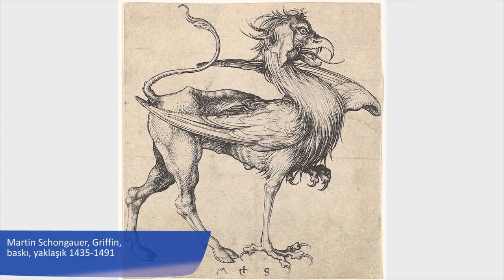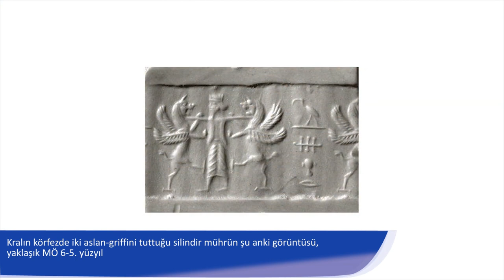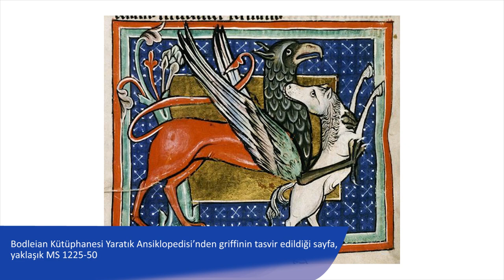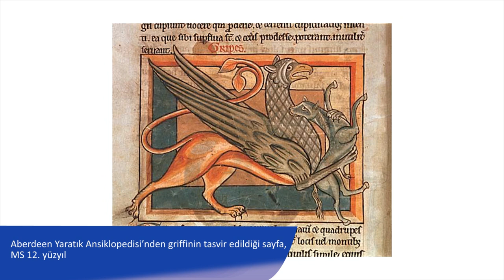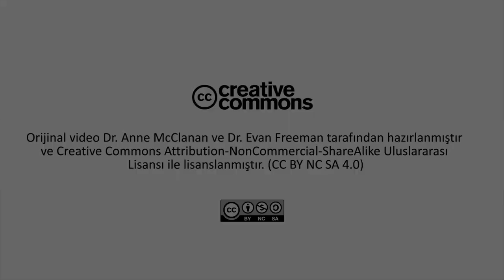Bizans Griffini (Sanat ve Sosyal Bilimler) (Sanat Tarihi)